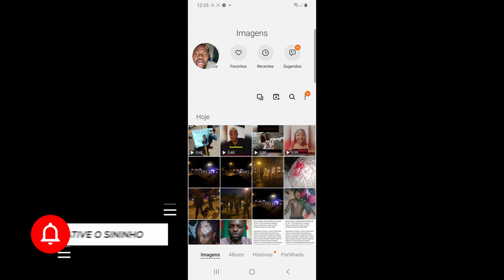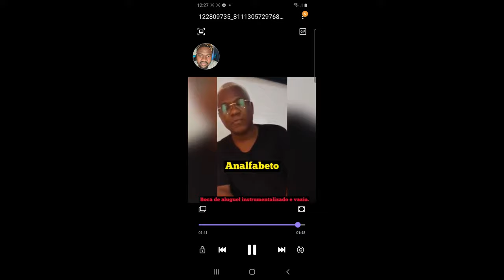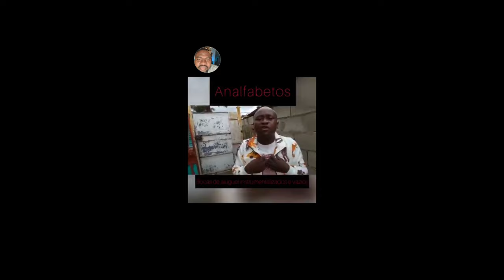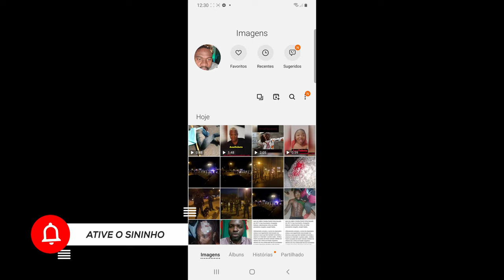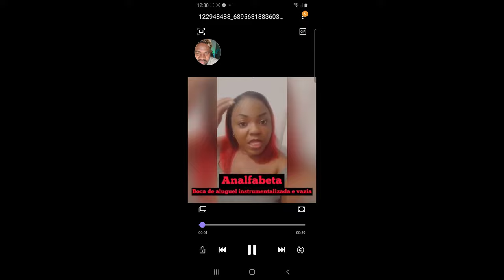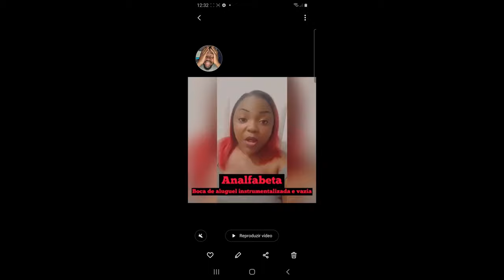Músicos que foram comprado pelo MPLA